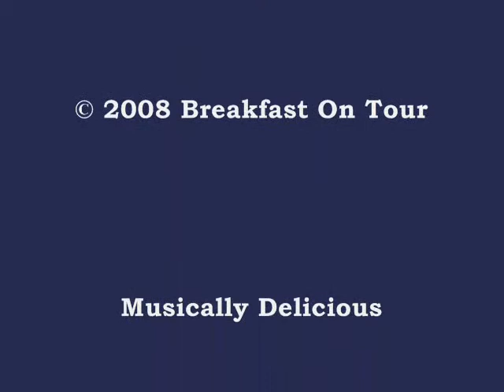The Lee Boys @ Continental Club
The Lee Boys perform at the Continental Club in Houston, TX on January 12, 2008.

for more music-focused content!